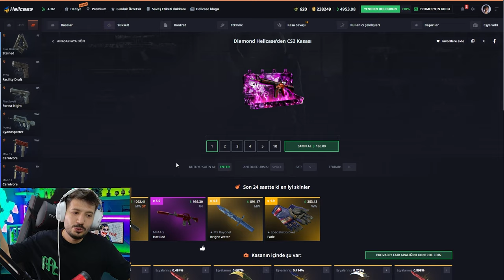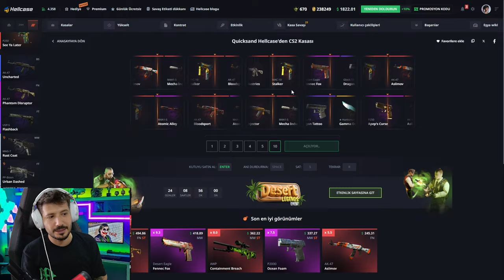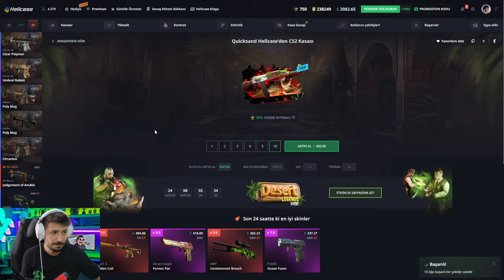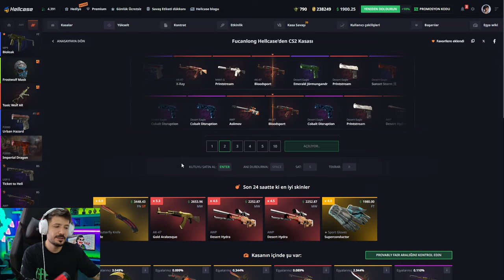KELEBEK İSTEYENE ŞİFA GİBİ KASA Hellcase Promo Code giveaways